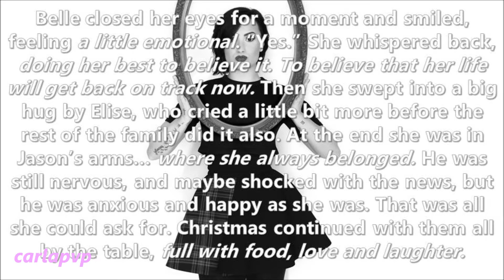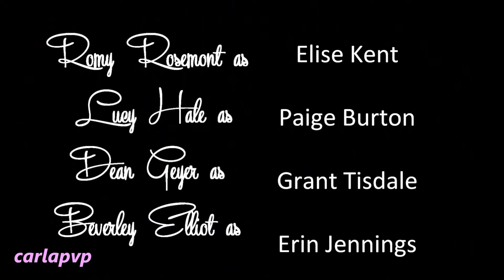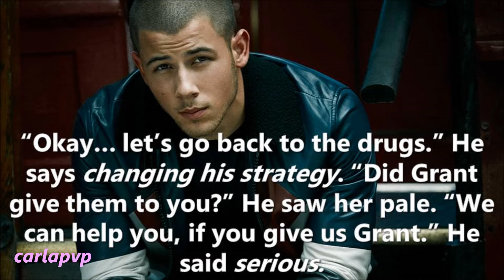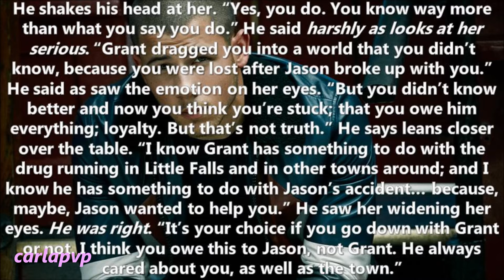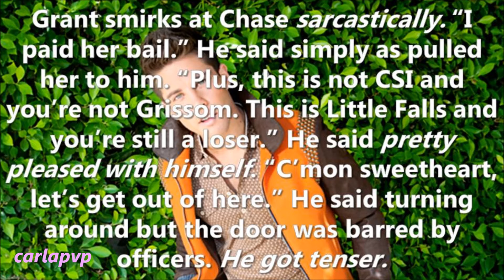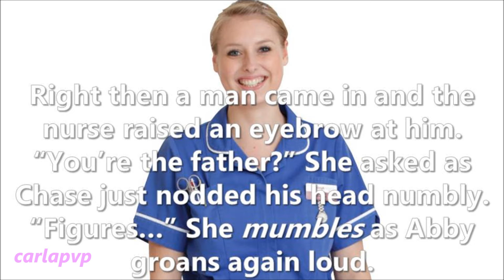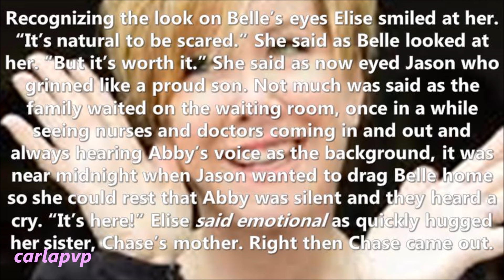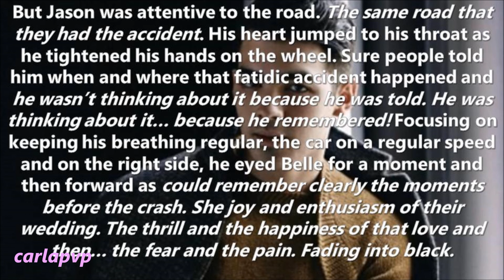Little Falls (episode 45)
READ THIS:::

»» RATED R speech: SUCK IT DEEP Kanye West!! *laughs* 10 freaking grammys! And where were you last night if you made her (Taylor Swift) famous?! Ah! Right! You're ridiculous, just shut up for once!
Album Of The Year! 1989 on repeat bicthes! (Kanye!) ;)
And Demi... love of my life, I didn't forget you! Finally you were on Grammys, next year you will OWN it! :D

Epi: Time keeps passing by and now in January Paige is being interrogated by Chase; and he almost gets a confession out of her, supporting his theory about Grant being responsible of Belle and Jason's accident, but Grant comes in and takes her away; there's some tension but Chace lets them go having a master plan; right then Jason comes in and after the initial tension of bumping into Paige and Grant e announces that Abby is in the hospital in labor, Chase freaks out amusing everyone and Jason takes him to the hospital.
In the hospital, Abby is being Abby cursing everyone, specially Chase as she's in labor, Belle leaves them to stay int he waiting room with Jason and his family waiting for the baby... Maragerete Mae Kent is born bringing happiness to the Kents! But soon Jason takes Belle home as she's tired and she falls asleep on the car while at the same time Jason has a memory! He remembers the accident and the love he felt right before it! He feels nervous and anxious as they get home and says he loves her as she's asleep and takes her to bed.
6 episodes for The End!